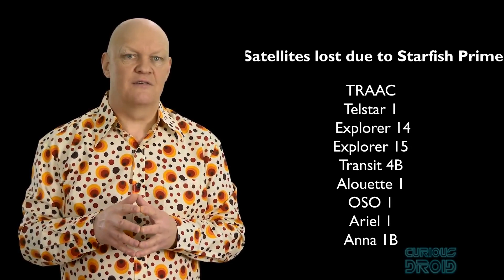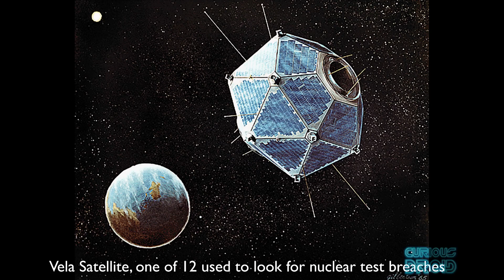Did South Africa and/or Israel Test A Neutron Bomb in Space in 1979 Despite a Test Ban Treaty?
At a time when the game of nuclear chicken very nearly got way out of hand, the superpowers continued to test nuclear weapons in space with both surprising and frightening consequences. In this video we look at the results with a surprising twist in the end... the Vela incident:

The Vela Incident, also known as the South Atlantic Flash, was an unidentified double flash of light detected by an American Vela Hotel satellite on 22 September 1979 near the Prince Edward Islands off Antarctica. The more common theory among those who believe the flash was of nuclear origin is that it resulted from a joint South African–Israeli nuclear test.

Extracted from Curious Droid video